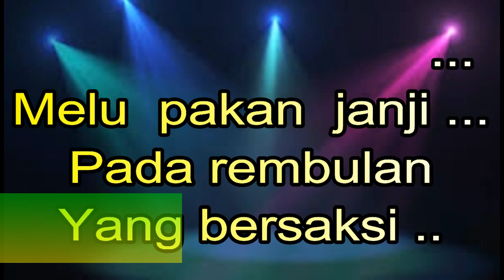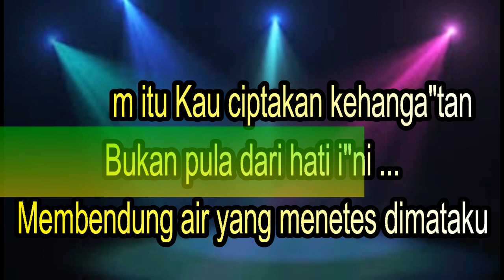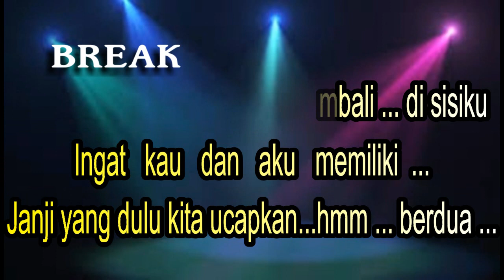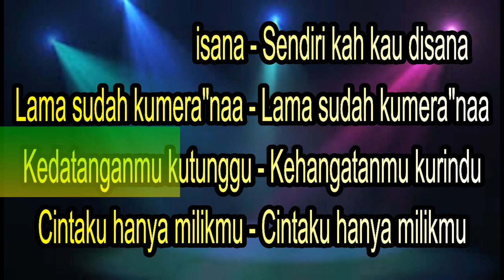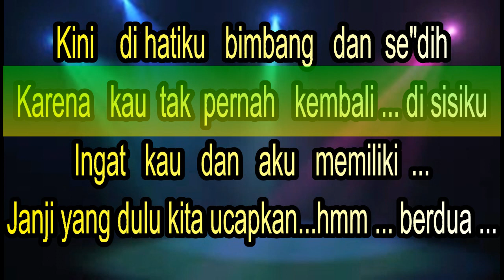BIMBANG ELVI SUKASI ND WANITA { Karaoke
ND WANITA BIMBANG  ELVI SUKASI
pasta Bt7